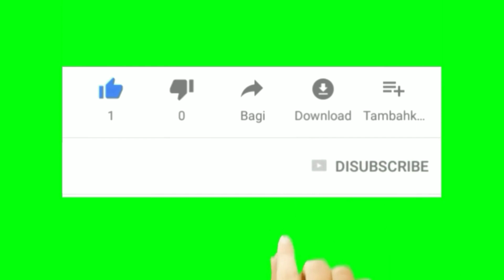cara unik gron dan program akar bahan bonsai Mirten menggunakan piring plastik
assalamualaikum warahmatullahi wa barokatu salam satu hobi oke lur Vidio pada kesempatan kali ini saya berkunjung di kediaman nya bapak Supar yang beralamat kan unit 2 tulang bawang pas kebetulan bliu lagi melakukan gron dan program akar dengan cara unik menggunakan piring plastik oke lur semoga bermanfaat